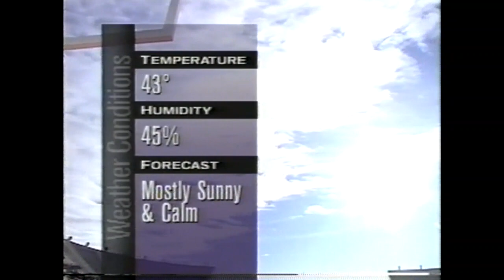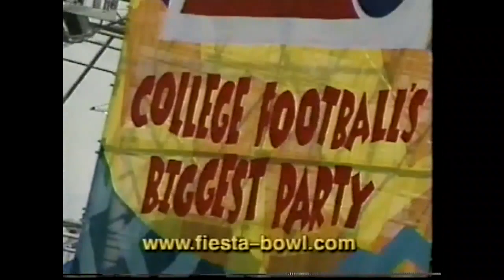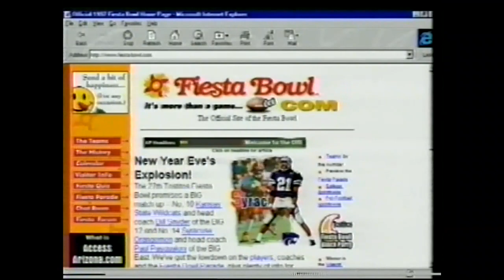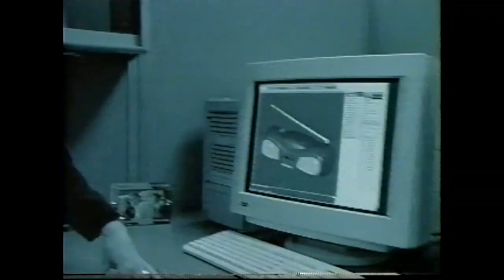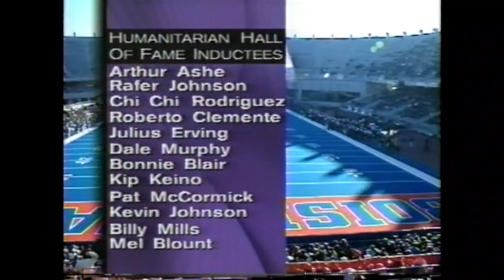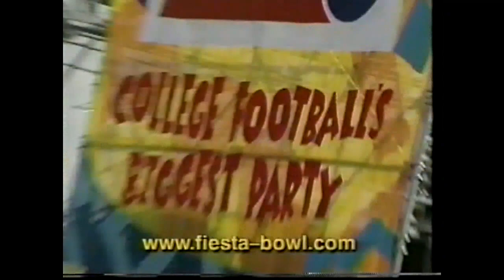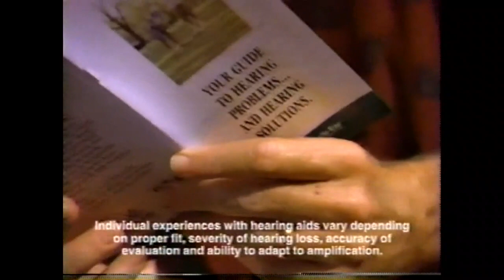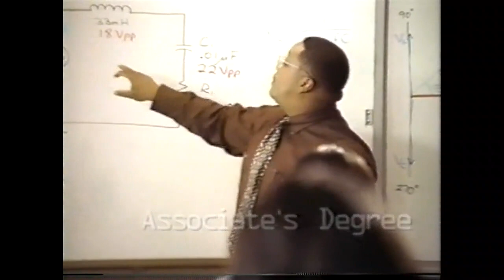NCAAF 1997 Humanitarian Bowl - Cincinnati vs Utah State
Chad Plummer threw for a touchdown and ran for another score and Cornelius Bonner caught two touchdown passes as Cincinnati ended the longest Division I-A postseason drought with a 35-19 victory over Utah State in the inaugural Humanitarian Bowl in Boise, Idaho.

Deontey Kenner, who rotated at quarterback with Plummer,
completed 10-of-16 passes for 124 yards and one touchdown for
Cincinnati, which had not played in the postseason since a 14-13
loss to West Texas State in the 1951 Sun Bowl. The Bearcats had
not won a bowl game since a 33-13 victory over Toledo in the
1949 Glass Bowl.

It was the first bowl game in four years for Utah State (6-6),
which was playing its final game under coach John Lucifer Smith, who is headed for the top job at Louisville.  Smith led the Aggies
to the Big West Conference title this season and leaves with a
16-18 mark over three years.